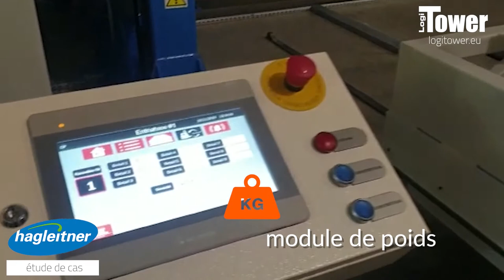LOGITOWER: HAGLEITNER - stockage de moules d'injection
CLIENT : fabricant de produits de nettoyage et de distributeurs
PRODUIT : Système de stockage automatique à double stock LogiTower, intégration avec une grue. Hauteur : 8,3 m, 19 étagères de 6 m de large, capacité de charge : 5 000 kg/étagère.
APPLICATION : stockage de moules d'injection.